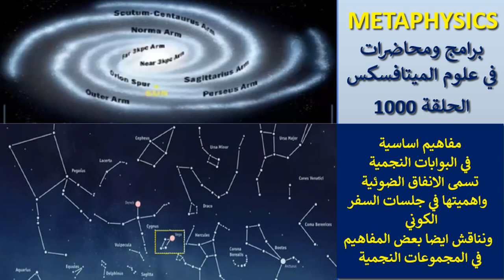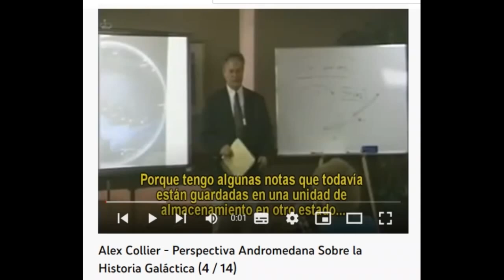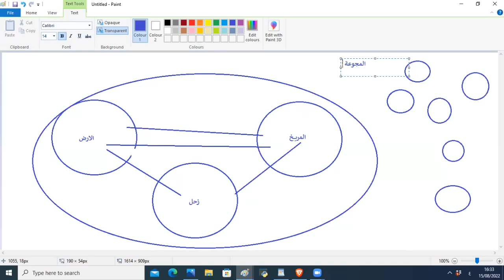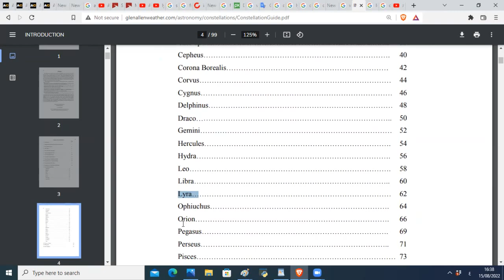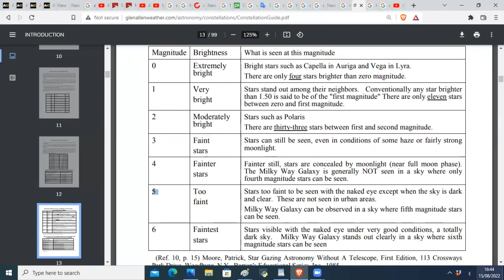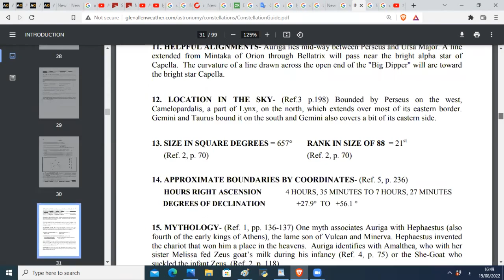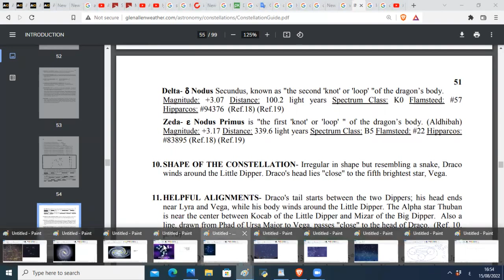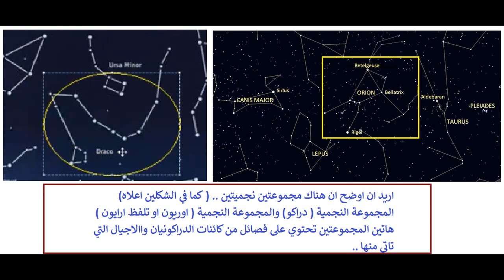ح 1000 .. مفاهيم في النفق الضوئي.. اهميته في جلسات السفر الكوني.. ونناقش مفاهيم في المجموعات النجمية